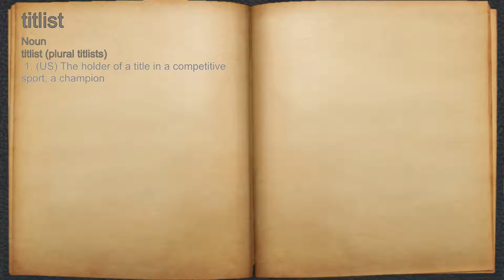What does titlist mean?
A spoken definition of titlist.

Intro Sound:
Typewriter - Tamskp